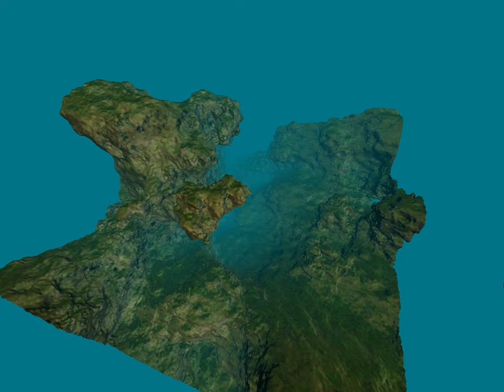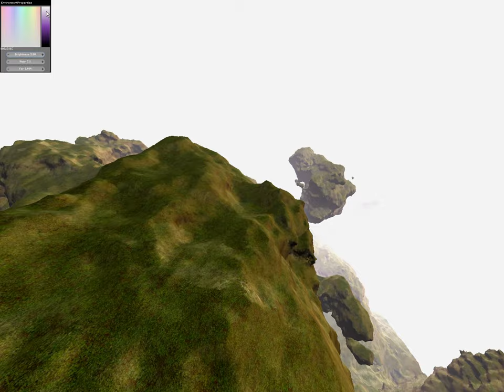ObiWorld - Static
Instead of moving around in the world let just generate a single level highresolution mesh

16x16x16 Blocks/Chunk
32x32x32 Chunks
1 LOD

The triangle count in this scene is around 900k